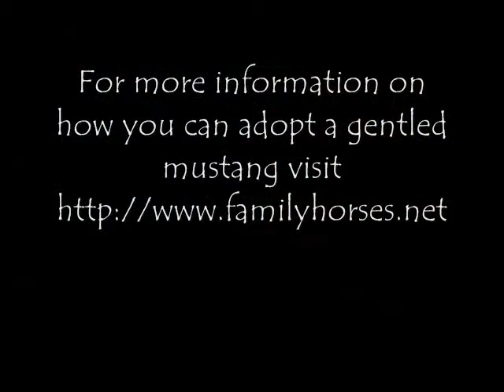Kiara - BLM Mustang - Day 3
Kiara's third day of training. She is getting VERY good at turning to the inside when asked at liberty. Also had her first rinse off. At first she didn't like the water on her hind legs but when it didn't go away and didn't hurt her she got over it! For information on how you can adopt a gentled mustang for just $125